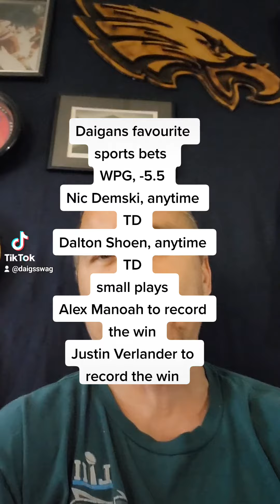August 4 2022 favorite sports bets